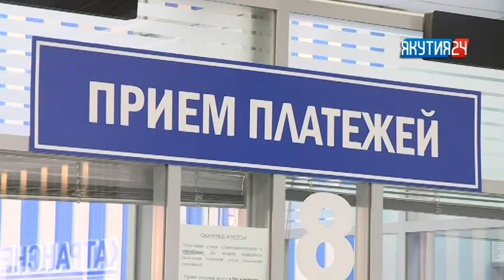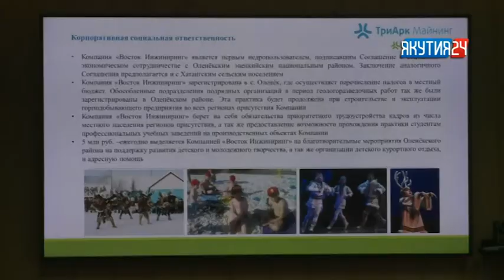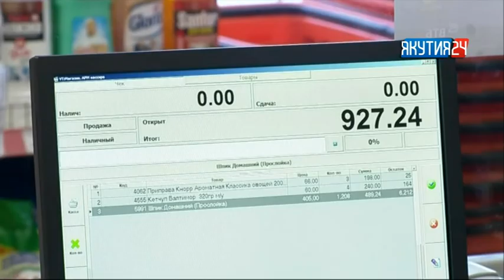Рубрика «Экономика». Выпуск 14.02.2018